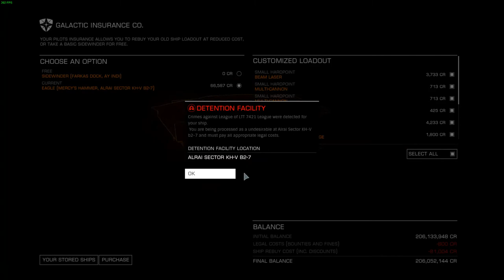"FOR THE REVOLUTION!"